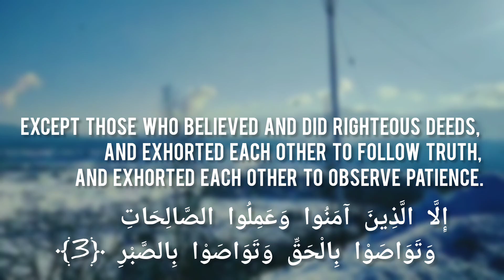Beautiful Recitation - Surah Al - Asr | English Subtitles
QURANIC RECITATION - SURAH AL ASR